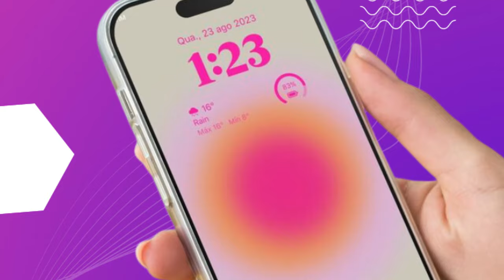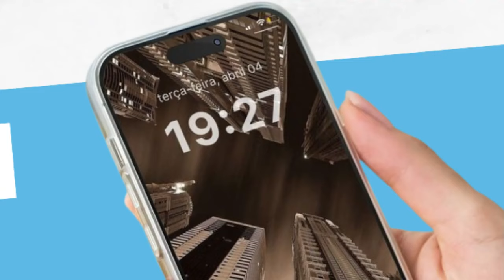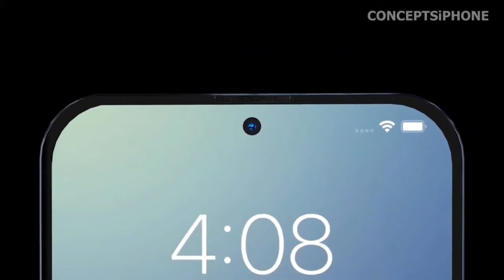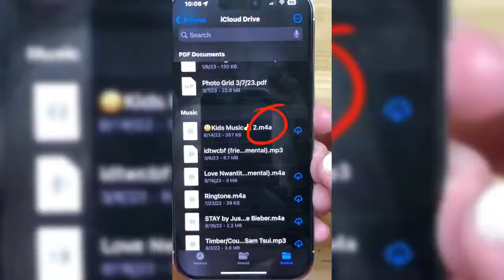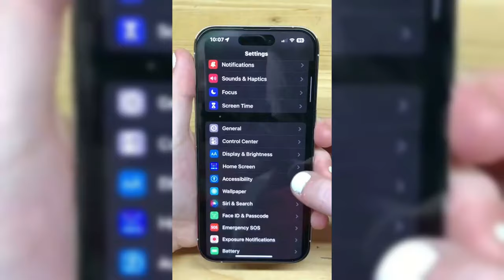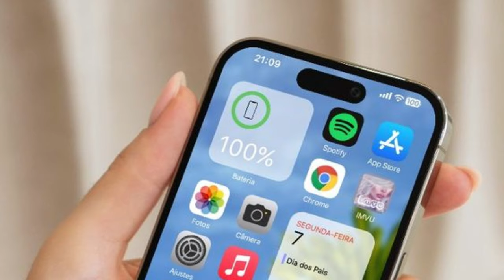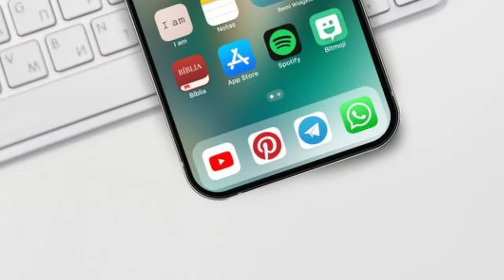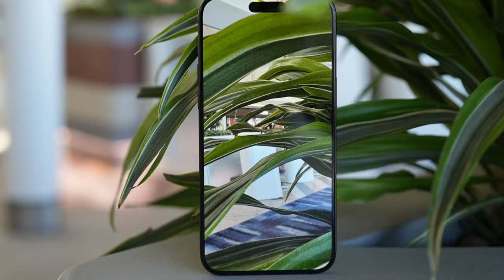I Phone 16 pro Finally Here ! 😮✌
"iPhone 16 Pro: Finally Here! 😮✌ Experience the long-awaited iPhone 16 Pro, now available with cutting-edge features and advanced technology. Explore the exciting new specifications that make this the latest must-have iPhone. Discover how Apple continues to innovate and elevate the smartphone experience with the iPhone 16 Pro. Upgrade your device and enjoy the best of Apple's technology with the iPhone 16 Pro!"iPhone16Pro,